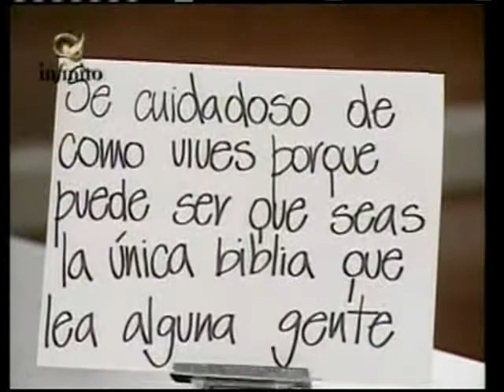Maria Elena Gonzalez Leite 15-EL ESTRÉS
EL ESTRÉS 15-C. Inf. Mex D13-1